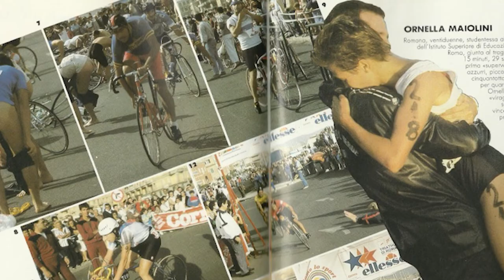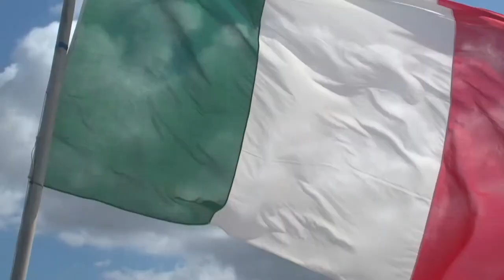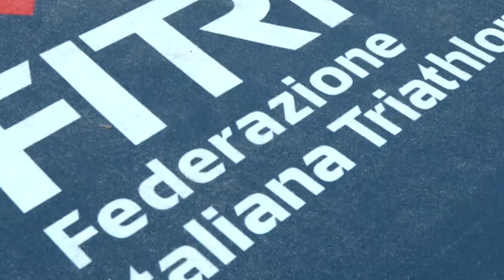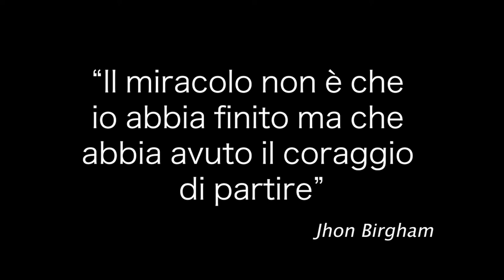LA STORIA DEL TRIATHLON - GLI ATLETI DELLA NAZIONALE ITALIANA RACCONTANO I SEGRETI DI QUESTO SPORT,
STORIA DELLA FITRI E DEL TRIATHLON ITALIANO

1984
Il Triathlon in Italia nasce nel 1984 con la disputa della prima gara che si è svolta ad Ostia (Roma) sulla cosiddetta distanza olimpica (1,5km - 40km - 10km).

1985
Nel 1985 nasce l'A.I.T. (Associazione Italiana Triathlon) fondata da Marco Sbernadori.

1988
Nel 1988 il Triathlon viene ufficialmente riconosciuto dal CONI e l’AIT diventa disciplina associata alla Federazione Italiana Pentathlon Moderno.

1989
Nel 1989 in occasione dell’assemblea ordinaria elettiva l'AIT cambia la propria denominazione diventando Federazione Italiana Triathlon

1998
Il 19 dicembre 1998 la Federazione Italiana Triathlon diviene Disciplina Associata direttamente al CONI

2000
Nel mese di dicembre 2000, avviene il riconoscimento della FITri a Federazione Sportiva Nazionale.

Nel 2000 la Federazione partecipa a Sydney alle sue prime Olimpiadi.

2001
Il 25 ottobre 2001 la Prefettura di Roma, con registrazione numero 51/2001, riconosce la F.I.Triathlon personalità giuridica a tutti gli effetti ed il 13 novembre, sempre del 2001, per la prima volta la Federazione, rappresentata dal suo Presidente Marco Sbernadori, partecipa ufficialmente alla riunione del Consiglio Nazionale del CONI.

2010
Nel 2010 il Triathlon viene inserito nei programmi Paralimpici a partire da Rio 2016.

2016
Prime medaglie paralimpiche nel triathlon con Michele Ferrarin e Giovanni Achenza, rispettivamente argento e bronzo ai Giochi Paralimpici di Rio 2016

MONDIALI
Organizzati dalla ITU, International Triathlon Union, dal 1989
Fino al 2008 compreso, sono stati assegnati su gara secca, come il ciclismo, dal 2009, si disputa invece una serie mondiale (tipo Moto GP/ Formula 1)
Medaglie mondiali: nessuna. Nel 2019, storica doppietta nelle juniores con Beatrice Mallozzi e Costanza Arpinelli

OLIMPIADI
Il triathlon è sport olimpico dal 2000 (Sydney) e sport Paralimpico dal 2016 (Rio). L'Italia ha conquistato due medaglie paralimpiche a Rio 2016 con Michele Ferrarin (argento) e Giovanni Achenza (bronzo), quest’ultimo ancora in attività.
Nessuna medaglia olimpica: migliori piazzamenti, Nadia Cortassa, quinta, Atene 2004, Alessandro Fabian, decimo, Londra 2012 (ancora in attività)
Da Tokyo 2020 (+1), sarà inserita la terza gara nel programma olimpico: la Mixed Relay, ossia una staffetta composta da 2 uomini e 2 donne

PERSONAGGI
Alessandro Bottoni: Direttore Tecnico Giovanile, allenatore di atleti élite (e di Alice Betto), primo azzurro del triathlon alle Olimpiadi nel 2000
Alice Betto: una della atlete più rappresentative, a 32 anni insegue la prima Olimpiade, allenata da Bottoni, ha saltato due edizioni dei Giochi per infortunio
Mi piace questa sorta di passaggio di testimone tra i due e sicuramente la loro esperienza può essere un vantaggio nello spiegare l’evoluzione dello sport